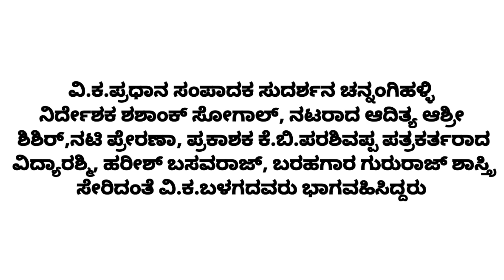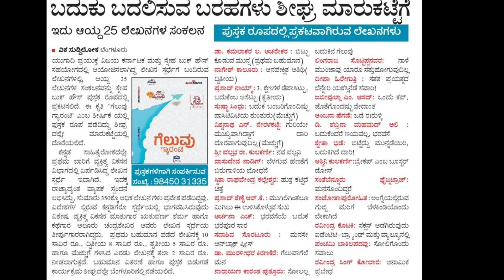ವಿಜಯ ಕರ್ನಾಟಕ - ಸ್ನೇಹ ಯುಗಾದಿ-2023 ಟಾಪ್ 25 ಸ್ಪೂರ್ತಿ ಲೇಖನಗಳ "ಗೆಲುವು ಗ್ಯಾರಂಟಿ" ಕೃತಿಯ ಮುಖಪುಟ ಲೋಕಾರ್ಪಣೆ